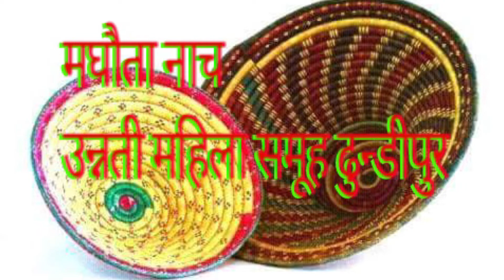बृहत थारु सास्कृतिक कार्यक्रम राजापुर न,पा, १०/Tharu Programme 2075 Part-1